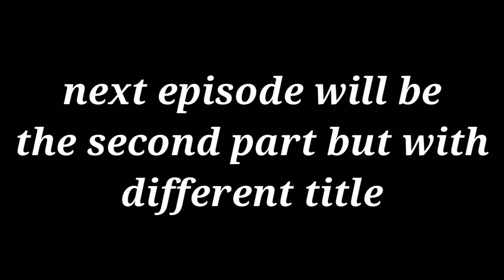Papa Louie Pals | FN - Episode 6 | Pirate Bash Parade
Hi guys!
How r you?
Hope you ok
Today video is FN!
Finally right upload day

¡Big News!
All of my upcoming series episode is all in English!
Because it's pretty confusing to watch 2 language video

Correct me if my English r bad!
I'm Indonesian and just 12 y.o so that's why my English is bad :(
Sorry too because i typed so much typo in this video :)

FAQ~
-Why are you not using any emoji in your comment or description?
Because my phone is so underrated version (my phone version is 4.0), which that mean my keyboard is not including a emoji

-Don't you use the Sushiria & Pastaria pack?
Yes, i'm not using both back because my phone version is not compatible with Papa Louie Pals 1.8.1 version (my Papa Louie Pals version is 1.7.1)

-How to unlock all the pack?
It's easy guys! I wanna make a video about that! (i think i will make in a long time, but just wait!)

-Is all of your series is just including FN characters? Like Tastyville Tale
Yea, maybe

Hope you enjoy and leave a suggestion below!

FN : Sunday
Tastyville Tale : Thursday
Types of (...) : 1 video per 2 week
Random Scenes Compilation : Randomly

Hi guys!
Next video is. nah you thought, you should guess!
And maybe next time i'll make 'My Own Characters Flipdeck'

More about my characters :

Heaze :
Full name : Heaze Howards
Loves : Flower & Peace
Hates : Bee & the Place that Full of People
(There's no about lmao)

Appe :
Full name : Appe Maloey
Loves : Festival
Hates : Cockroach

Ail :
Full name : Ail Vortebell
Loves : Purple Yam
Hates : Waterfall

Fila :
Full name : Fila Fox
Loves : Ice things
Hates : Fire

Tigra:
Full name : no one knows
Loves : No one knows because he's very mysterious
Hates : nah, no one knows

Omi : (well she's Heaze (old) sister)
Full name : Omi Howards
Loves : Comic & Korean things
Hates : Math Lessons

Cont : (Heaze's (old) brother)
Full name: Cont Howards
Loves : Game(ing)
Hates : Noob player

Ms. Famlie :
Full name : Famlie Zuckeberg
Loves : Cooking
Hates : Her neighbours

Mr. Hige :
Full name : Hige Howards
Loves : Watching news
Hates : Annoying sounds

Ms.Jweea :
Full name : Jwyeet Gourds
Loves : Fairity
Hates : Unfairity & Butterflies

(My Own) Characters :
Heaze, Appe, Ail, Fila, Tigra, Omi, Cont, Ms. Famlie, Mr. Hige, Ms. Jweea

Bye guys!

~AQA